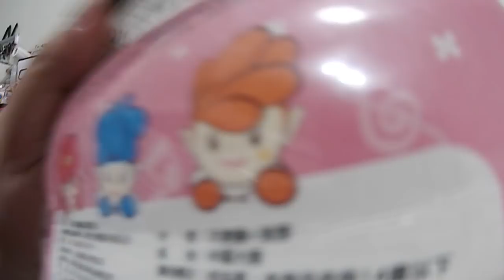kids playground~寶貝日記~凱利~玩具~車子~玩具與糖果~玩具與電視~玩具開箱影片~玩具遊戲影片~凱莉~nyonyo~孩子們的遊樂場 1 Kids Playground.